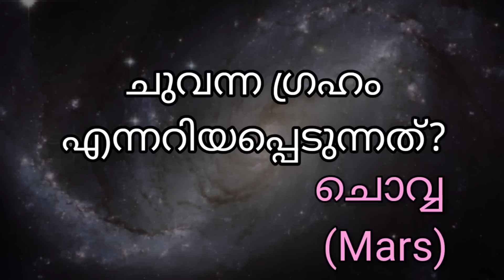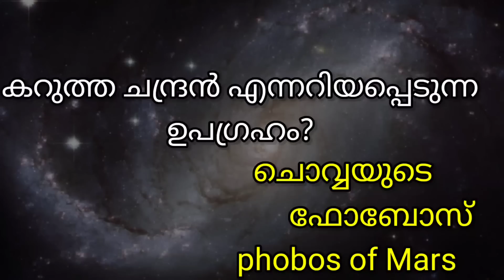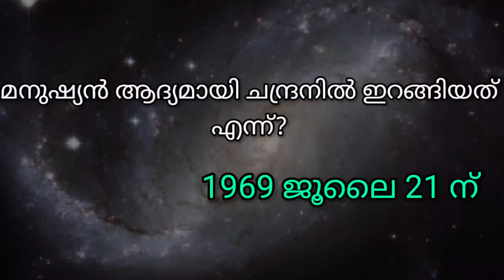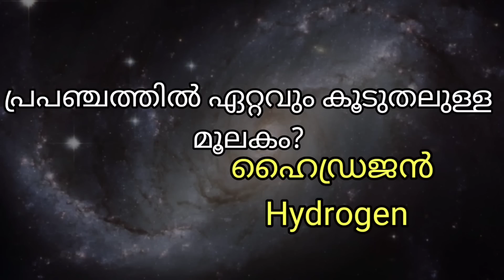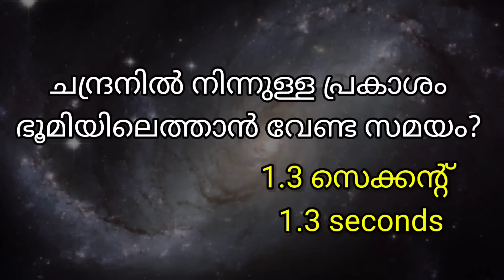Chandra Dinam Quiz|ചാന്ദ്രദിന ക്വിസ് |Chandradina Quiz in Malayalam|Lunar Day Quiz In Malayalam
chandradinam quiz|Moon day quiz| Lunar day quiz|Moon Day Quiz In Malayalam | Lunar Day Quiz In Malayalam | Chandra Dinam